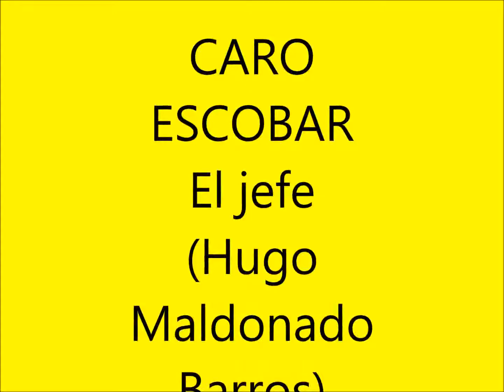Caro Escobar - El jefe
SIEMPRE VOLVEMOS AL FOLKCLORE
Ya se sabe.
Estos tiempos son políticos (muy políticos) por eso algunos  se hacen desertores, otros  se hacen hackers delatores, algunos musican por el dia a dia y otros hacen guita fácil: es decir hacen empresas, sellos, nuevos pactos estratégicos,  películas, poemas revolucianarios, trafican en las calles, hacen programas  “exitosos” por radio o tv y discursos  o discos,  o  construyen la piscina –o la oficina- con  el quincho anexo a la quinta del vecino del country  que la tiene mas larga o escupe mas lejos …  es decir:  Todo sigue siendo…igual…  como siempre…
Son tiempos difíciles…unos se venden  y otros se compran –COMO EN RIO CHICO- solo  por  un poco de poder y dinero o cartel… o mucho –que nunca podrían obtener de otra manera- y hacen alianzas, pactos, boletos de compra.venta, crean sentencias de jueces para los unos y los otros,  declaraciones cuasi juradas, decretos… y por supuesto:  grandes negocios…con los que  crean nuevas empresas para ese objetivo. Es mas, podría decirse que algunas de esas empresas hacen propagandas publicitarias y jingles que en  algunos  pocos años mas  podrían ganar un Oscar o un Grammy como una gran canción o película que hoy cotizaría en bolsa…..
Como son tiempos políticos, ya se sabe, si  en mi país  en estos tiempos habláramos de Jujuy, hablaríamos de política, de discriminación, de rehenes, de presos políticos, de políticos presos o  conversos, de negocios multimillonarios del poder, pero también de hablaríamos de provincias feudales, de pobreza, y de tierra fértil para cualquier facho hábil para construir un  nuevo imperio –al igual que en varias otras provincias, mejor dicho al igual que en varios-muchos- otros paises-.
Pero si al mismo  tiempo,  habláramos de la  música del norte del país - o suponiendo-de Jujuy, tendríamos  que hablar solo de bailes y carnavalitos y de festivales (que es lo que te venden En el imaginario popular,  los grupos económicos que los organizan):  Es decir:  desde el Festival de la Zampoña hasta el Festival del revoleo del Erke, pasando por el Festival de  la Caña de azucar morena o por el Festival del Papel prensa picado fino, o  el Festival de la Calle Ancha unido al Festival del Charki de Pingüino, organizado hoy por la Asociación sin fines de lucro: Los correos de macri,  filtrados en algún centro cultural de la Cúpula del Puerto de los Maderos, festejando el FESTIVAL DE TODAS Y TODOS LOS SAPOS que el poder se tiene que tragar.
Pero si hablamos de música jujeña Cantada,  y como todo es político- tenemos que hablar – mejor dicho Escuchar   Xibi Xibi:  el  segundo disco de Carolina Escobar…
Aca van algunas Canciones de Xibi Xibi, si les gustan, pueden escuchar el disco completo en su página de you tube, vale la pena, al igual que el primero…